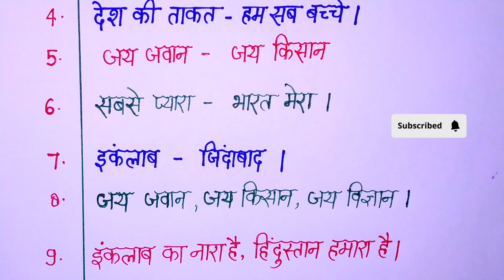15 August par Nare | 15 August par slogan | Desh bhakti Nare in hindi | देश भक्ति नारे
15 August par Nare | 15 August par slogan | Desh bhakti Nare in hindi | देश भक्ति नारे

Topic cover 👇⬇️

देश भक्ति नारे
देशभक्ति नारे
देश भक्ति नारे 26 जनवरी
देश भक्ति नारे हिंदी में
26 जनवरी पर देश भक्ति नारे
देश भक्ति से सम्बंधित नारे
26 जनवरी के देश भक्ति के नारे
देश भक्ति नारा
26 जनवरी पर देश भक्ति नारे हिंदी में
नारे
देश भक्ति पर नारे
स्लोगन
15 अगस्त पर नारे
देश भक्ति पर स्लोगन
नारे,सभी देशभक्ति नारे
देशभक्ति के नारे
26 जनवरी देशभक्ति नारे
देशभक्ति नारे 26 जनवरी
देशभक्तों के नारे
राष्ट्र भक्तों के नारे
देशभक्ति नारे 15 अगस्त पर
15 august par slogan
15 august
15 august par nare
15 august par nara
15 august par shayari
15 august ke nare
15 august ka nara
15 august slogan in hindi
15 august ke liye slogan
15 august par bhashan 2023
desh bhakti nare
15 august par desh bhakti nare
15 august par desh bhakti shayari
desh bhakti shayari
15 august nara
15 august par deshbhakti nare
15 august par naare
15 august nara in hindi
15 august par deshbhakti slogan
15 august slogan